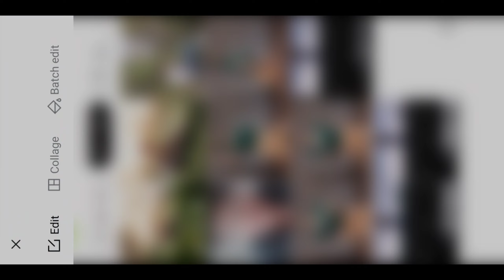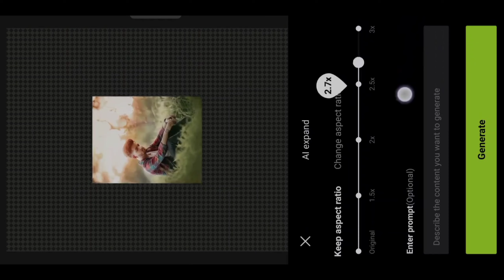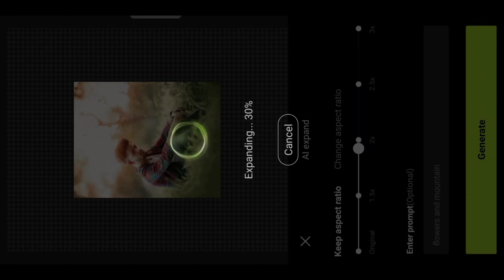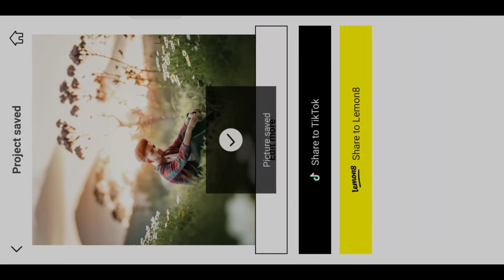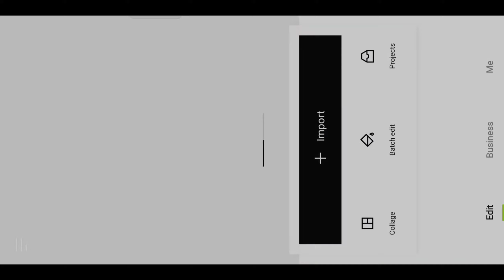HYPIC APP PHOTO EDITING TAMIL | Instagram Trending Cinematic Photo Editing | Hypic App Full Tutorial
Hy Guy's what's up and welcome back to Sri Divil. In this video I am gonna trying to show you Hypic photo editing in your (Android/IOS) device, I created the Instgram trending Cinematic photo editing . I have use only Mobile to make hypic photo editor or hypic app download kaise kare or hypic photo editor background change or hypic photo editor download link or hypic app download or hypic photo editor tutorial or hypic editing or hypic app or hypic something went wrong problem or Hypic download link

For Businesses Enquires Contact on Instagram 😊

▪( Video content)  :-
hypic photo editor download link
hypic app download
hypic photo editor tutorial
hypic editing
hypic app
hypic something went wrong problem
hypic download link
hypic ai edit
hypic ai expand
hypic ai expand something went wrong problem
hypic ai background
Hypic ai expand not showing
hypic ai
hypic ai not working
hypic ai photo editor
hypic ai photo editing
hypic ai generator
hypic ai background change
hypic ai problem

Hypic App Photo Editing | Instagram Trending Photo Editing | Hypic App Full Tutorial
INSTAGRAM Trending CINEMATIC Photo Editing Tutorial ✨| Trending photo editing 2024
Hypic App Photo Editing 2024 | INSTAGRAM Trending CINEMATIC Photo Editing Tutorial | Hypic App Use
Instagram Trending Background Change Photo Editing | Just 1 Click | Ai Background Change
Instagram trending cinematic Photo Editing tutorial | hypic photo editor background change 🤯
Trending Cinematic Photo Editing | Hypic App Photo Editing | New Trend
Instagram Trending Cinematic Photo Editing | Hypic App Photo Editing | Hypic App Full Tutorial
Trending Ai photo editing app HYPIC APP AI PHOTO EDITING
hypic app download kaise kare
hypic app download
hypic app photo editing
hypic app
hypic app download link
hypic app se photo edit kaise kare
hypic app kaise download karen
hypic app something went wrong problem
hypic app editing
hypic app download iphone
hypic app problem
hypic app not working

Music track 🎶 Credits:
Thanks to neffex:

Example VideoCredits -